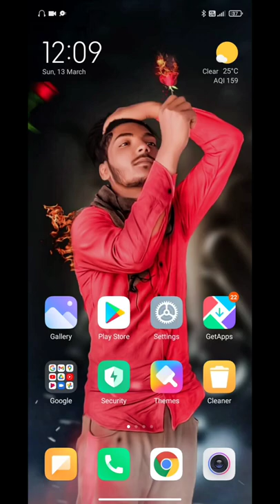King Of Devil Photo Editing || Picsart Photo Editing Devil AV Editzz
Description

Hlo guys

Manipulation Editing 📸 Devil AV Editzz

I hope a video pasand aya aap log ko || aise hee support karte raho || Mera video regular update rahega || har video ka notification aapka pas Jaaye || channel ko subscribe and her video ko share

picsart editing new trick
picsart photo editing new concepts
viral photo editing in picsart
action photo editing